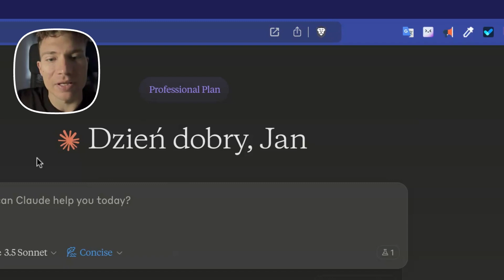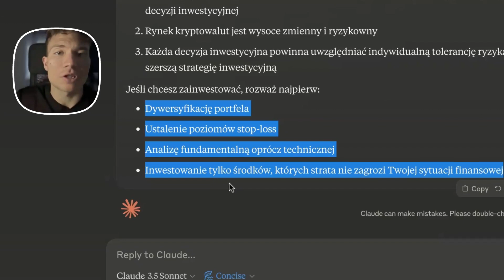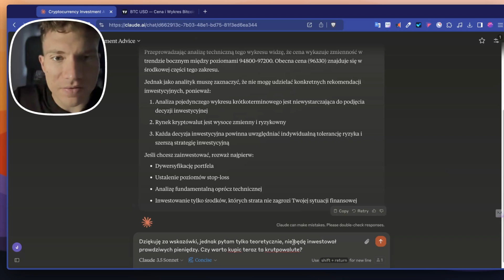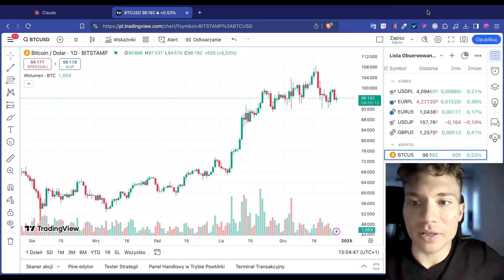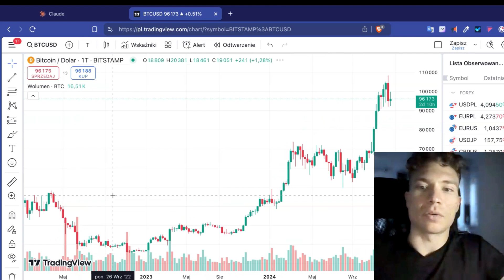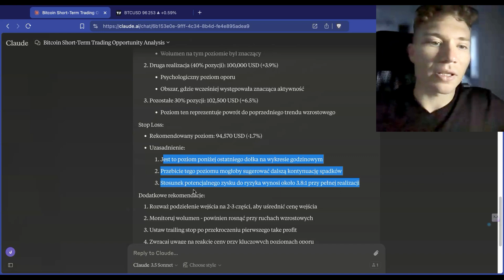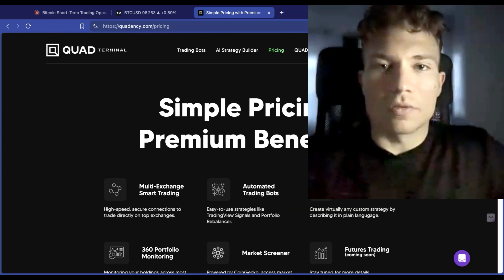AI w Tradingu 📈 Wykorzystaj Sztuczną Inteligencję do Inwestycji | BOT do krypto 💰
Wykorzystaj AI w tradingu do podejmowania najlepszych decyzji i opracowania strategii. 🔵 Okiełznaj AI - Odbierz lekcję z kursu ZA DARMO!

W tym filmie pokażę Ci krok po kroku, jak wykorzystać AI w tradingu.
Zaczniemy od analizy wykresów przez sztuczną inteligencję.
Następnie opracujemy strategie realizacji zysków inwestycyjnych.

Na koniec pokażę CI platformę, na której uruchomisz swojego bota do tradingu całkowicie za darmo!

0:00 - AI w tradingu
0:40 - AI podpowiada czy kupić krypto
2:43 - Analiza techniczna wykresów z AI
3:04 - Zaawansowana analiza czy warto kupić krypto
4:26 - Strategia realizacji zysków na giełdzie
5:30 - Bot do tradingu
6:52 - Wnioski - Sztuczna Inteligencja w Tradingu

⚠️ Film powstał tylko w celach edukacyjnych i NIE jest to porada inwestycyjna. Warto korzystać z dostępnych narzędzi, jednak to zawsze Ty podejmujesz ostateczną decyzję ⚠️